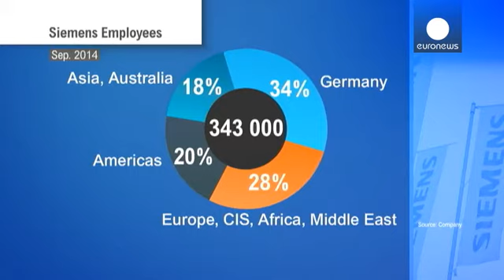Siemens elimina 7800 empregos para investir - corporate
O grupo alemão Siemens vai eliminar 7800 empregos em todo o mundo.

Os mil milhões de euros poupados em salários, até 2016, serão reinvestidos no crescimento, investigação e na contratação de 11 mil pessoas.

Face à concorrência das empresas asiáticas, o grupo, que produz desde centrais nucleares a lâmpadas, quer acelerar os processos de decisão, melhorar a produtividade, a rentabilidade e recuperar o terreno perdido para os rivais.

Atualmente, a Siemens tem mais de 340 mil empregados. Alema…